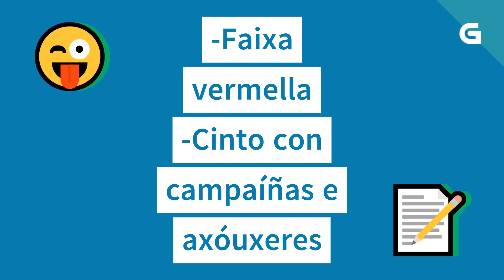Entroido de Xinzo de Limia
Coñecemos as Pantallas do Entroido de Xinzo de Limia